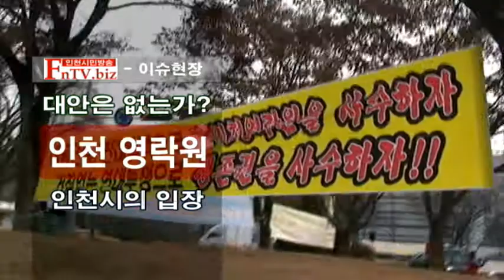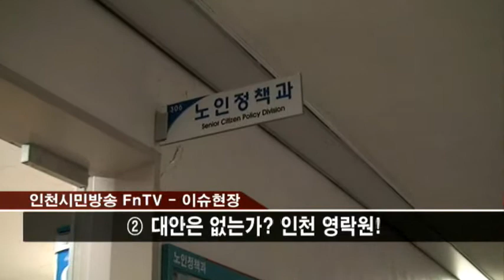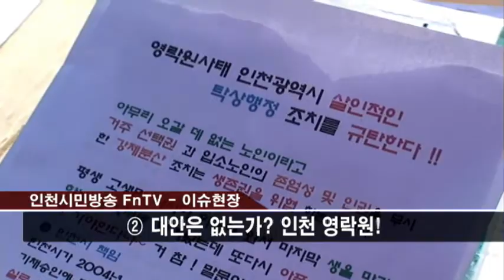[다큐TV]②대안은 없는가? 인천 영락원! - 인천광역시 김경집 노인정책과장의 입장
인천시의 입장을 정리하면, 시는 영락원 그리고 채권단과의 대화를 통해 방안을 찾아보고 있다는 것이다.

인천 영락원의 문제가 언제쯤 해결될지, 과연 원만한 해결은 가능할지, 인천시민방송의 취재가 계속 이어지는 가운데서도 영락원 관계자들의 서글픈 울음소리는 쉬 그치지 않을 것으로 보인다.